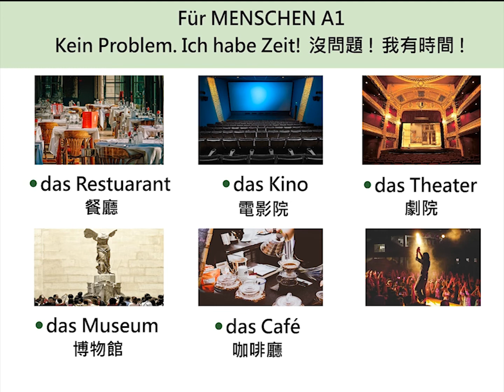Platze : M版A1L8常見公共場所(後續: 動詞 gehen in用法) - 比恩語文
我們相信: 在5G的世代，學對外語可以提升人生! 此影片由德籍老師錄音，讓您一開始就學對德語! 您想快速通過德檢嗎? 點選連結 或